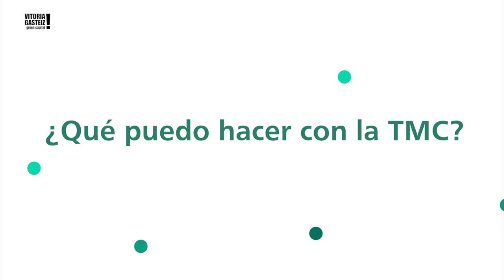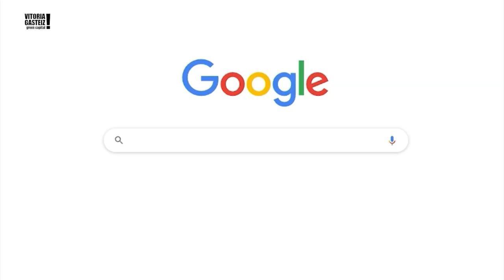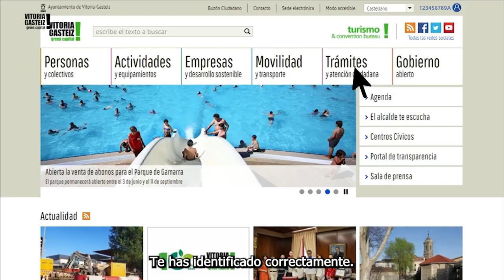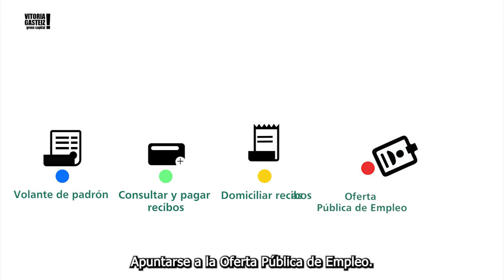Cómo utilizar la Tarjeta Municipal Ciudadana (TMC)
Bideo honetan Herritarren Udal Txartela (HUT) erabiltzen erakutsiko dizugu.

Informazio gehiago: v-g.eus/hut

En este vídeo te enseñaremos a utilizar la tarjeta Municipal Ciudadana (TMC).

Más información: v-g.eus/tmc